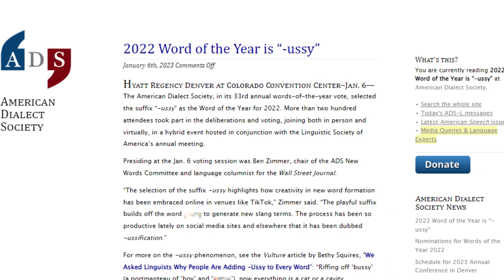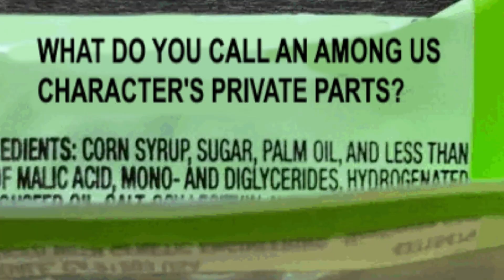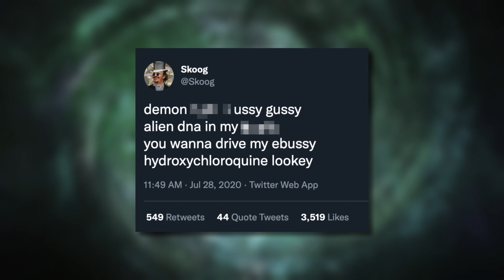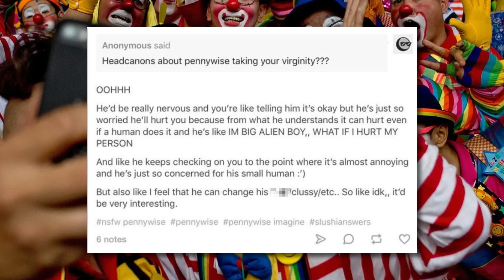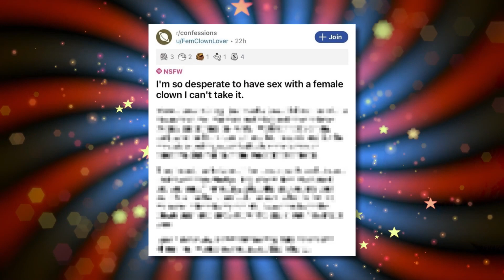-Ussy Is The American Dialect Society's Word of the Year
The American Dialect Society, a 133-year-old organization of linguists and lexicographers, has selected ussy as 2022's "Word of the Year." While "-ussy" is technically a suffix and not a full word, the Dialect Society wanted to recognize the inventiveness of the very online, who in 2022 attached an "-ussy" to essentially everything.